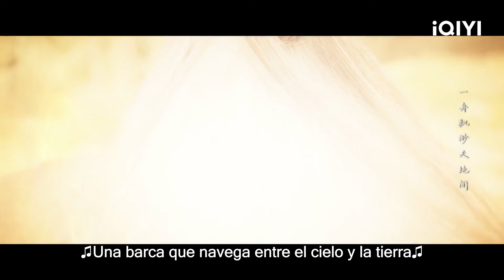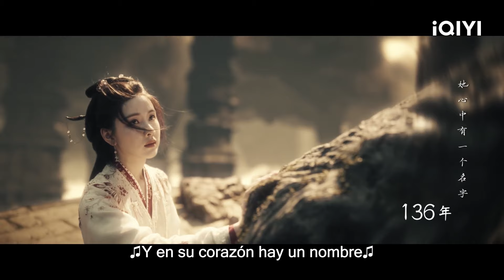💞Wen Xiao despierta Zhao Yuanzhou | Colmillos de la Fortuna 22-23 | iQIYI Spanish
【Cast】Neo Hou Ming Hao, Chen Du Ling, Tian Jiarui, Chen Xiao
【Descripción】El Gran Sueño Regresa" es un drama costumbrista protagonizado por Hou Minghao ("El Cazador del Corazón de la Casa", "Protegiendo el Corazón"), Chen Du Ling ("La Casa del Loto"), Tian Jiarui ("La Pluma de la Nube") y Cheng Xiao ("Emily Mi Corazón"), que se basa en el "Clásico del Mar y las Montañas", y narra la magnífica saga del "Demonio que Atrapa al Demonio". En el año de Zhen Yuan, debido a la muerte accidental de la diosa Céfiro Blanco, encargada de los reinos humano y demoníaco, la Orden del Céfiro Blanco no aparece por ninguna parte, y los demonios y las bestias vagan por la tierra, cometiendo cada vez más males, y se producen cada vez más asesinatos sangrientos. En ese momento, el líder de los cien demonios, Zhu Yao, que ha adoptado forma humana, toma el nombre de Zhao Yuan Zhou (Hou Ming Hao), y toma la iniciativa de "desertar", proponiéndose ayudar a la corte imperial a crear el Departamento Antidemonios para detener a los demonios y pacificar el caos. Wen Xiao (Chen Du Ling) se une a la División Antidemonios defendiendo y sospechando de Zhao Yuan Zhou, y junto a Zhuo Yichen (Tian Jiarui), un amigo de la infancia y cónsul de la División Antidemonios que domina la detección de crímenes y el manejo de la espada; Pei Si Jing (Cheng Xiao), un arquero muy frío que solía ser cazador de demonios en el Batallón Chongwu; y Bai Jiu (Lin Zi Ye), un médico prodigio infantil que domina el arte de curar y es bondadoso, forman el Equipo de Cazadores de Demonios de la División Antidemonios, y las bestias demoníacas registradas en el Clásico de las Montañas y los Mares aparecen ante todos uno a uno. ¿Podrán la inquebrantable amistad del Escuadrón de Captura de Demonios, las principales bestias demoníacas del Gran Yermo y el amor de la Diosa romper el dilema de elegir entre ambas? La serie se emitirá en línea en iQ.com.

【周边】